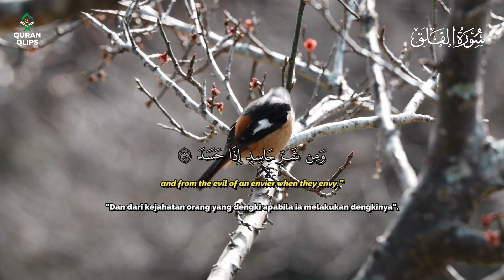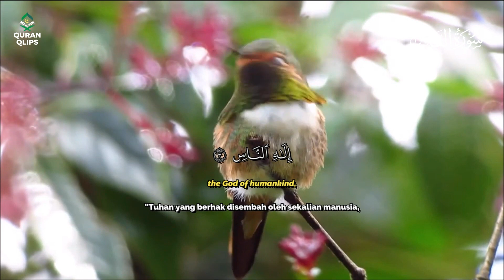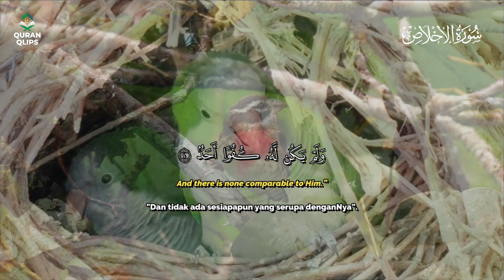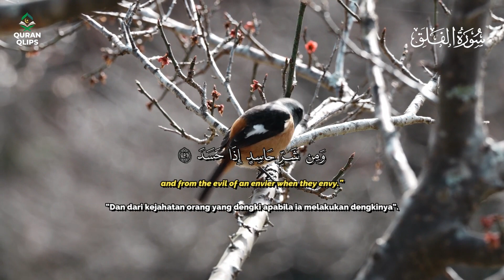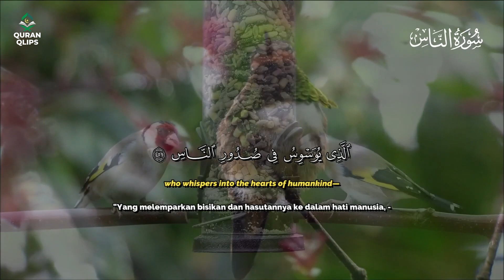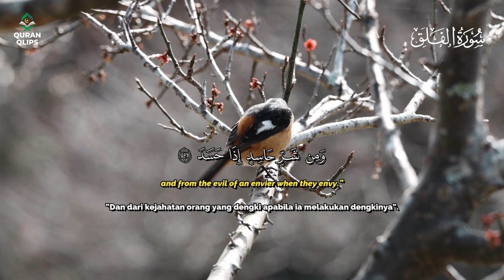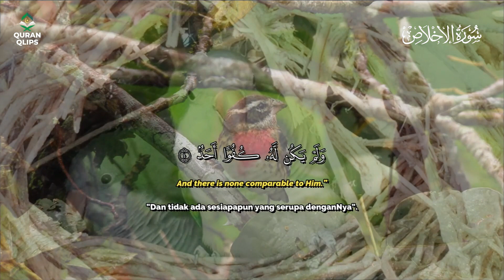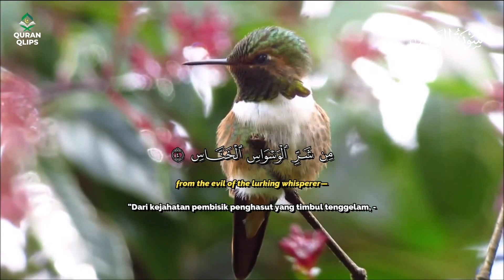Surah Al-Ikhlas | Surah Al-Falaq | Surah An-Nas | 1Hour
Help us spread useful content by following the @quranqlips and also sharing this video❤️